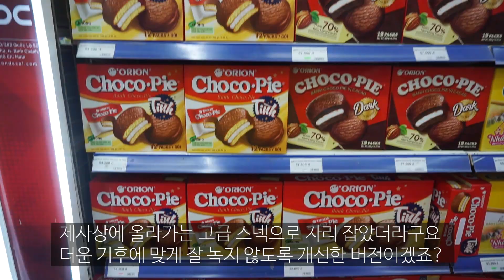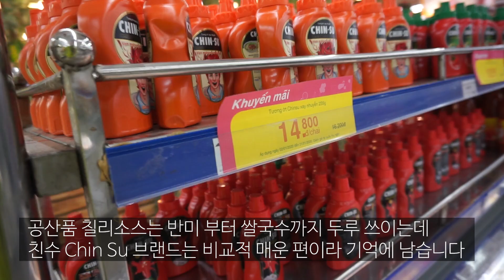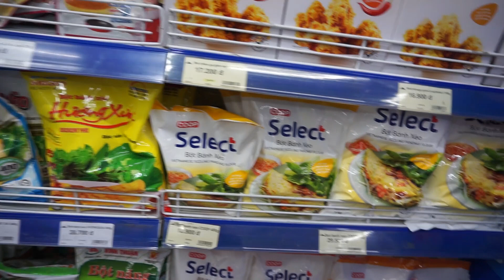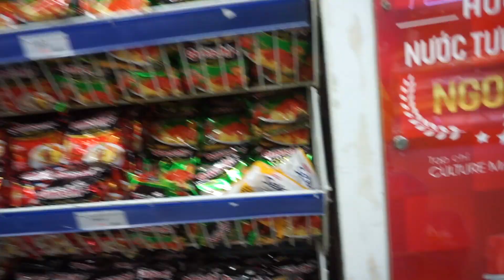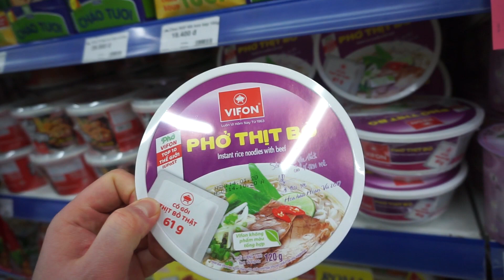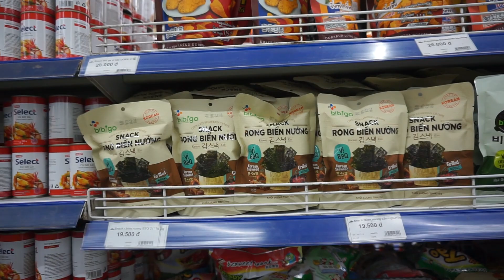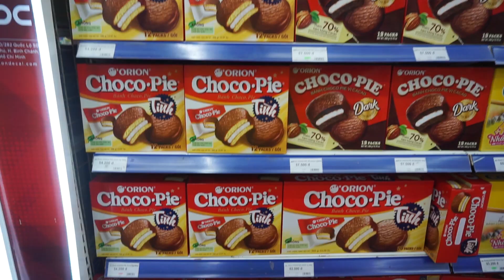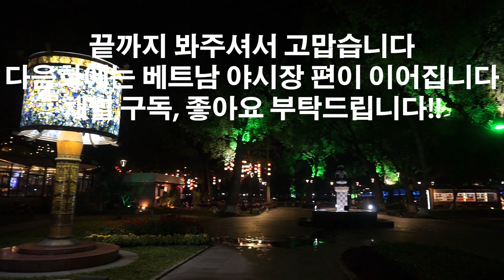베트남 후에 슈퍼마켓 장보기. 세계여행 【27】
베트남 후에에서 처음으로 로컬 대형 마트를 발견하여 망설임 없이 찾아가 보았습니다. 세계를 돌며 각 나라의 모든 마트를 다녀보았지만 이렇게 한국 물건 비중이 높은 나라는 없었던 것 같네요. 영상에서 확인해 보세요!

푸드투어리스트 동남아 27편 입니다
베트남 하노이에서 호치민까지, 캄보디아 프놈펜과 시엠리프, 태국 방콕에서 치앙마이, 치앙라이까지. + 홍콩.
동남아 3개국과 홍콩을 다루는 푸드투어리스트 동남아편을 연재중입니다.

네이버 블로그 2013년 석달 유럽 공연 투어 다이어리 미출판본 업데이트 첫 화 링크(약 70화)